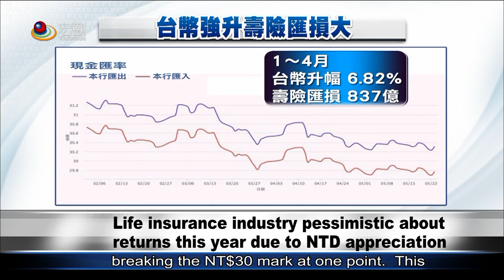新台幣強升 壽險匯損1到4月逾8百億元 Appreciation of the NT$ affected several TWN industries—宏觀英語新聞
The new Taiwan dollar appreciated almost 7 percent in the first four months of the year. The electronics industry, which relies heavily on exports, is suffering.  The life insurance industry is also suffering because most of its investments are overseas.  According to the Financial Supervisory Commission, the appreciation of the NT dollar has caused the life insurance industry exchange rate losses of NT$83.7 billion through April.  However, experts say there will probably be more fluctuations in the second half of the year and these are paper losses. As long as the NT dollar depreciates, the industry will be able to recoup its losses.

近期台幣強升，光一到四月台幣升值幅度近7%！出口導向的電子業苦不堪言，就連壽險業獲利也大受影響，因為投資佈局多在海外，根據金管會統計，這波台幣升值，造成壽險業匯損，一到四月統計約837億，不過，專家學者認為，按往例，下半年台幣會有波動，匯損只是帳面損失，只要台幣回貶，匯損就會消彌。

➨更多宏觀影片：
《新聞類》